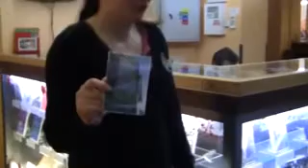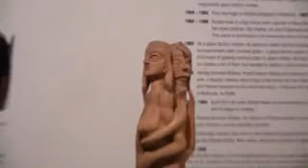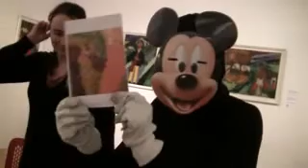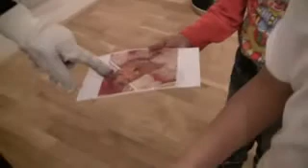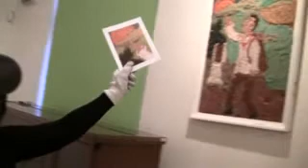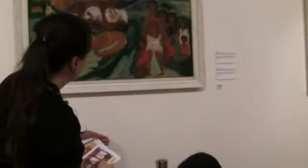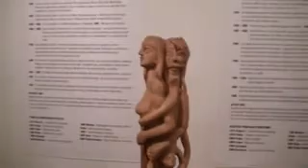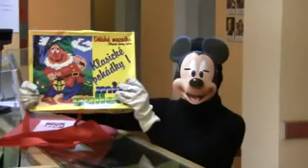111. Mickey - V Muzeu romské kultury